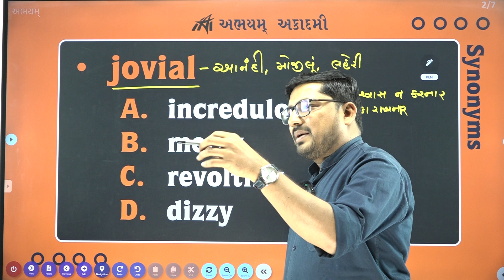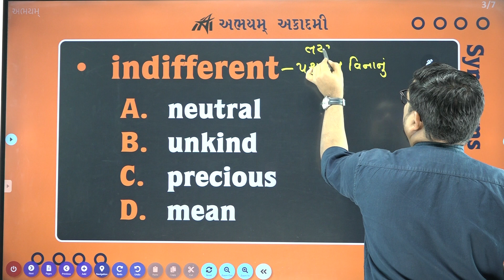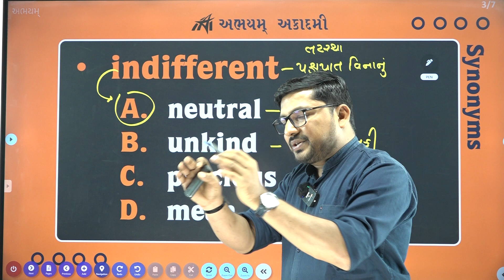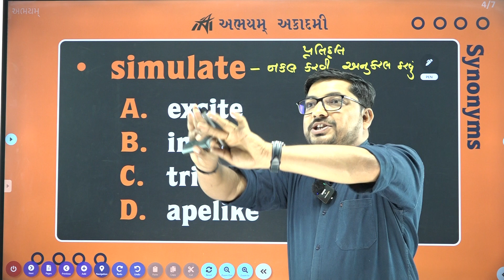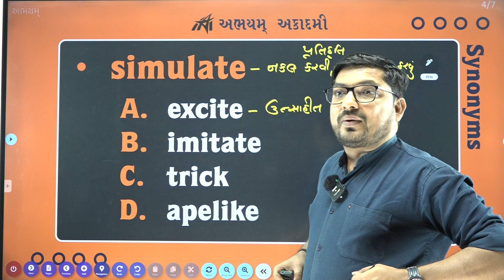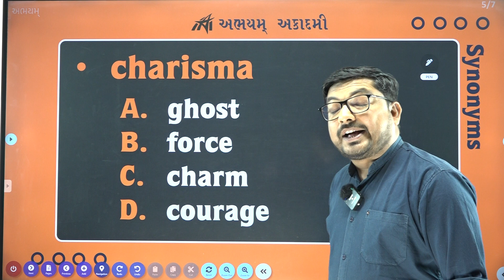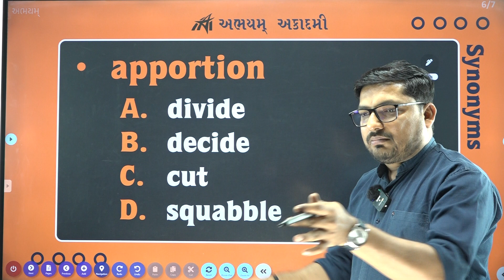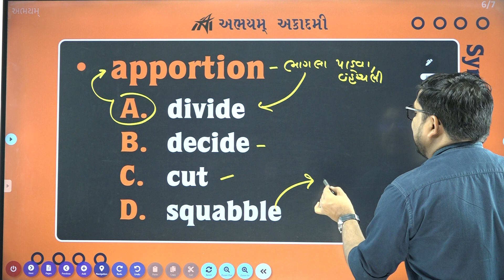5. English Vocabulary | Synonyms | ABHAYAM ACADEMY